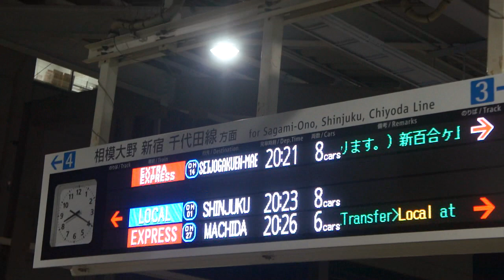あゆ祭り開催による影響 臨時急行成城学園前行き到着放送！本厚木駅にて